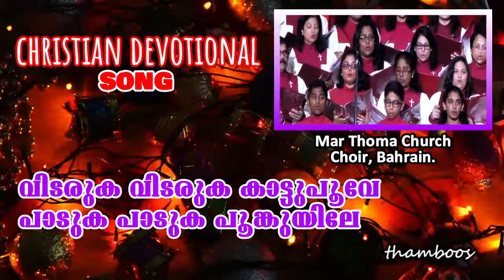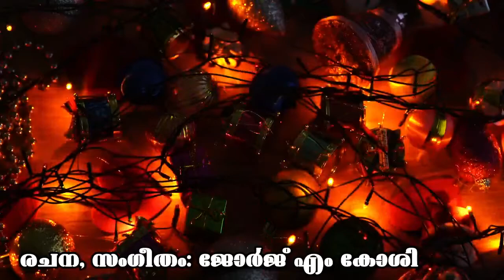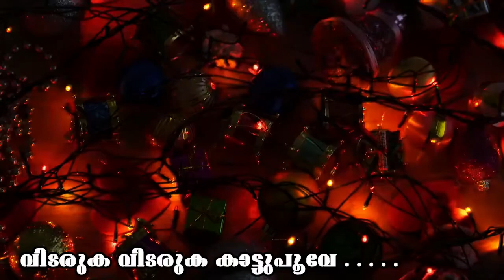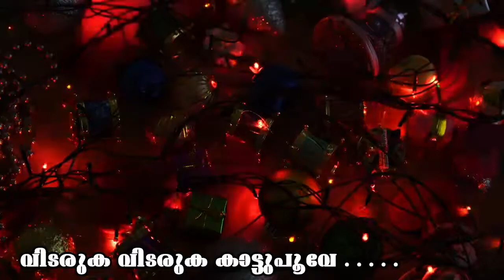Vidaruka Vidaruka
Song: Vidaruka Vidaruka Kattupoove
Lyrics, Music: George M. Koshy
Harmonised by M. Thomas Thomas
Keyboard: Rohit Thomas Jacob

വിടരുക വിടരുക കാട്ടുപൂവേ
പാടുക പാടുക പൂങ്കുയിലേ
നാഥനാമേശു രാജനാമേശു
ദേവനാമേശു ജാതനായി
കൈകൊട്ടിപ്പാടുവിൻ വീണകൾ മീട്ടുവിൻ
ഹ...ഹ...ഹാ...  ഹ...ഹ...ഹാ... ഹ...ഹ...ഹാ...
ആ...ആ...ആ...ആ...ആ...ആ...ആ...അ

കതിരവനുദിക്കുമ്പോൾ ചിരിക്കുന്ന
താമരപ്പൂക്കളെ ചാഞ്ചാടിൻ (2)
രാജാധിരാജൻ അംബരനായകൻ
അത്ഭുതമന്ത്രി ജാതനായി
കൈകൊട്ടിപ്പാടുവിൻ വീണകൾ മീട്ടുവിൻ
ഹ...ഹ...ഹാ...  ഹ...ഹ...ഹാ...  ഹ...ഹ...ഹാ...
ആ...ആ...ആ...ആ...ആ...ആ...ആ...അ
                          വിടരുക വിടരുക കാട്ടുപൂവേ . . . . .

തരിവള കിലുക്കുക കാട്ടാറേ
പുല്ലാങ്കുഴലൂതുക മുളങ്കാടെ (2)
സ്നേഹത്തിൻ നായകൻ ആനന്ദദായകൻ
നിർമ്മലമാനസൻ ജാതനായി
കൈകൊട്ടിപ്പാടുവിൻ വീണകൾ മീട്ടുവിൻ
ഹ...ഹ...ഹാ...  ഹ...ഹ...ഹാ...  ഹ...ഹ...ഹാ...
ആ...ആ...ആ...ആ...ആ...ആ...ആ...അ
                         വിടരുക വിടരുക കാട്ടുപൂവേ . . . . .

മണവാളൻ വരവിനായ് കാത്തിരുന്ന
കന്യകമാരേ എഴുന്നേൽപ്പീൻ (2)
കാഹളമൂതും ദൂതന്മാർ പാടും
ദൂരസഞ്ചാരികളിളകിടുന്നു
കൈകൊട്ടിപ്പാടുവിൻ വീണകൾ മീട്ടുവിൻ
ഹ...ഹ...ഹാ...  ഹ...ഹ...ഹാ...  ഹ...ഹ...ഹാ...
ആ...ആ...ആ...ആ...ആ...ആ...ആ...അ
                          വിടരുക വിടരുക കാട്ടുപൂവേ . . . . .